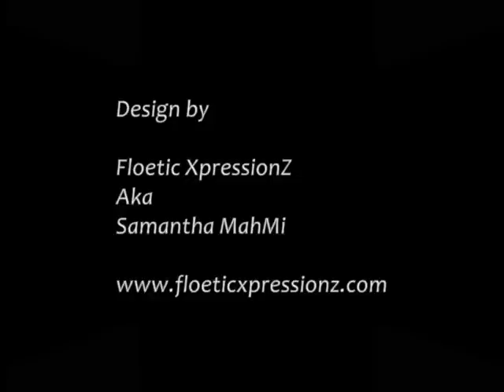Floetic XpressionZ Speaks (Living Her Dreams Out Loud!)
Greetings One and All!

This is just my way of saying hello. And giving you a sample of some of the work i do. I started a fan page and a group on Facebook where you can share. Later this year my site will be up and running. (Right now it is a parking page with a few things on it!)

A lot of what you see belongs to me or i created it. if you should see something that belongs to you or you know the artist please let me know and or so i may give credit to the artist. Nothing in my Visual of how my mind see's things is meant to hurt or harm at all. No live animals were used in the making of this dream... lol

The Next Level Underground Network Cypher For The Art World
"Eye Am the Book ... Read Me!"
We Are Calling On All Artist!!!
If you feel what you do is an Art! Traditional or Cutting Edge!
(Please join the fan page and the group...)

This network is in memory of my Dad! He loved working with his hands and creating beautiful things with the cars he restored, may his soul rest in peace! --- FX